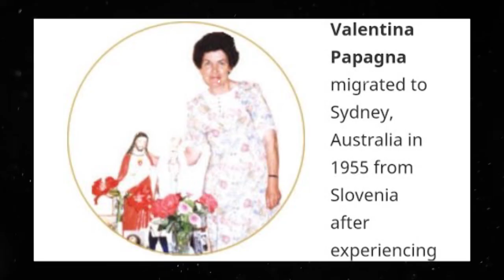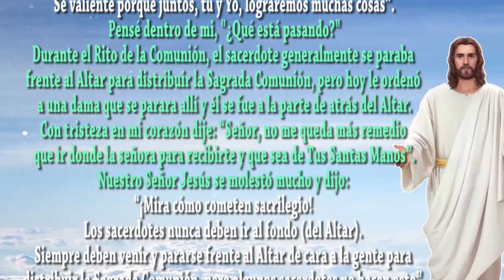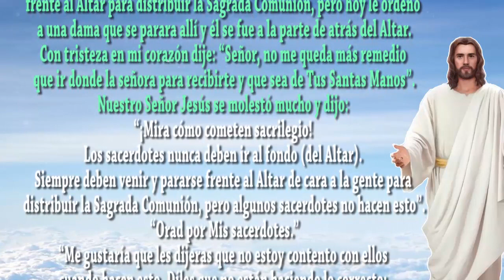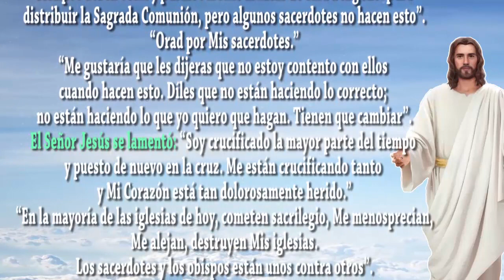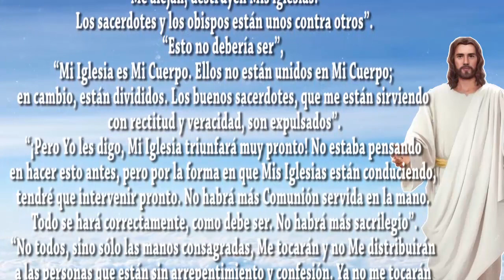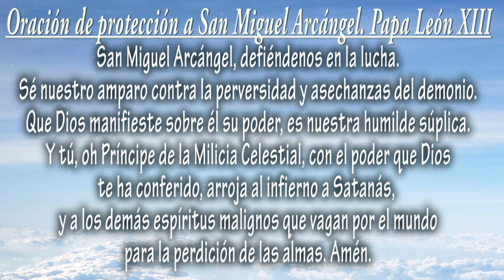URGENTE MENSAJE DE JESÚS ¡Mira cómo cometen sacrilegio! tendré que intervenir pronto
Mira como cometen sacrilegio - Jesús pronto intervendrá para que no halla mas comunión en la manos.
Mensaje de Jesucristo dado a la vidente Valentina Papagna el 24/07/2022